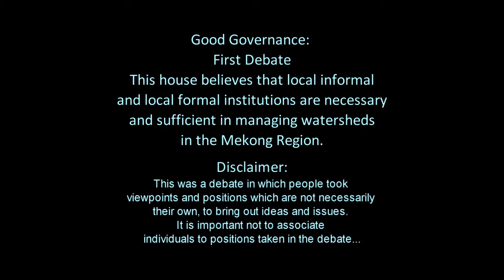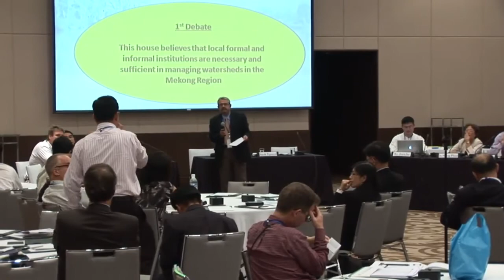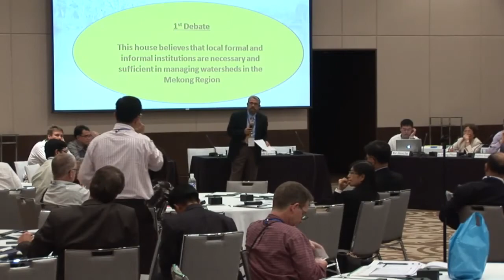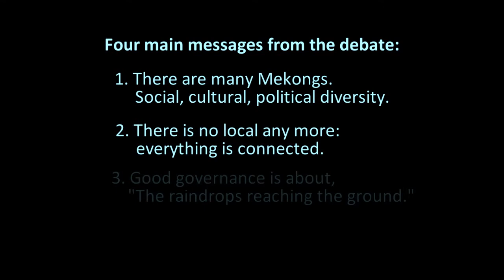International Conference on Watershed Management: Debate on Water Governance (1)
This video was shot at the International Conference on Watershed Management, convened by the Mekong River Commission, during March 9-11, 2011 in Chiang Mai, Thailand. The theme of the conference was ""From Local Watershed Management to Integrated River Basin Management at National and Transboundary Levels". The debate was part of the session on Governance that was co-organized by CPWF, IUCN and World Agroforestry Centre (ICRAF).

This debate is on the topic of governance, i.e. functional governance and institutional frameworks for integrated watershed and river basin management. In this session, the assumption that local informal and local formal institutions are necessary and sufficient in managing watersheds in the Mekong region is debated.

Please note, this was a debate in which people took viewpoints and positions, which are not necessarily their own, as a means to bring out ideas and issues that would strengthen the discussion. Therefore the opinions addressed in this film do not necessarily reflect those of the organizers or the speakers themselves.

To learn more about water management in the Mekong region, please